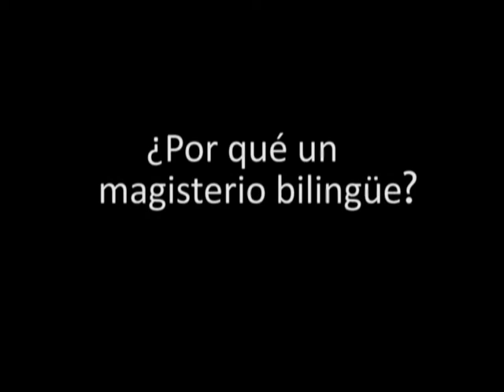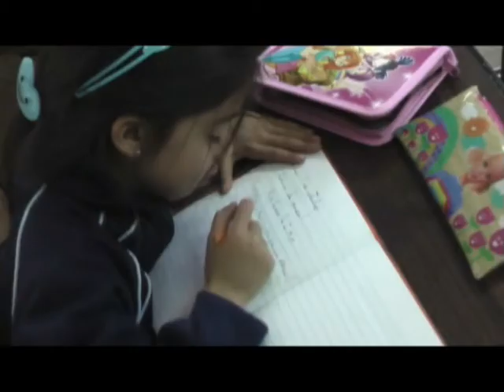Maestros bilingües en la Universidad de Montevideo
En marzo de 2010 comienzan los cursos de este nuevo título profesional: maestro bilingüe (castellano  inglés), que forma parte de la oferta académica del Instituto Superior de Educación (INSE) de la UM